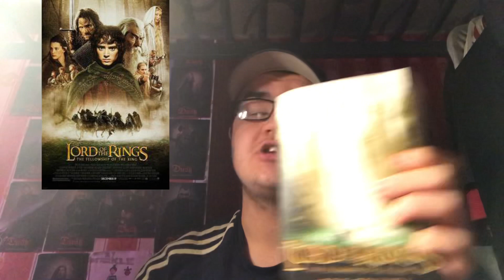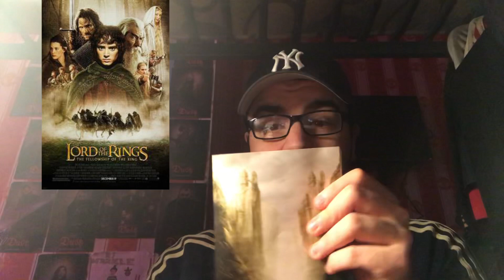The Lord Of The Rings: The Fellowship Of The Ring (2001) Review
I rate it a flat out 10 out of 10.